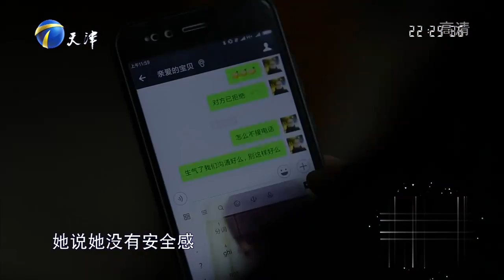女友一言不合冷暴力，男友为此断了所有异性的联系丨爱情保卫战